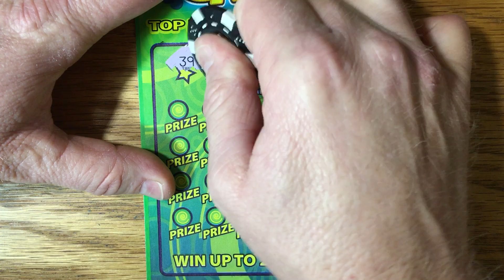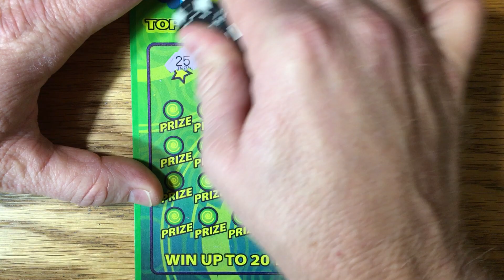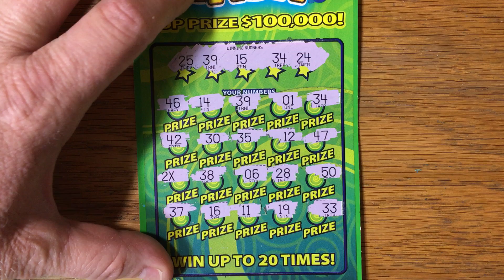Crazy Ca$h Friday! Texas Lottery Scratch Offs